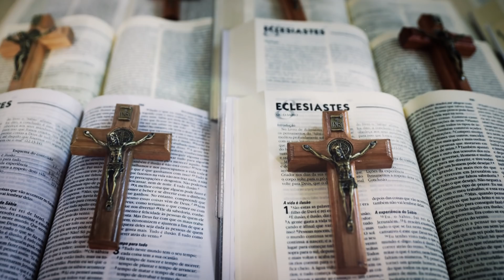ORAÇÃO DA MANHÃ | 15/11/2021 | PADRE REGINALDO MANZOTTI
Bom dia filhos e filhas, nesta Segunda, mande suas intenções, para que o Nosso Senhor, Jesus das Santas Chagas, interceda ao seu favor. E busquem fazer essa oração em família, fortalecendo os laços de amor e ternura entre todos.